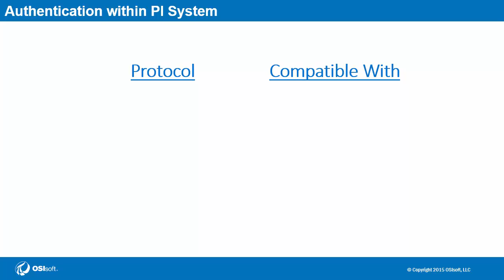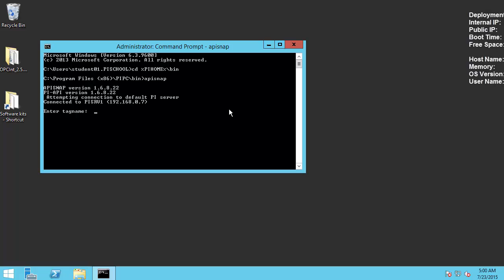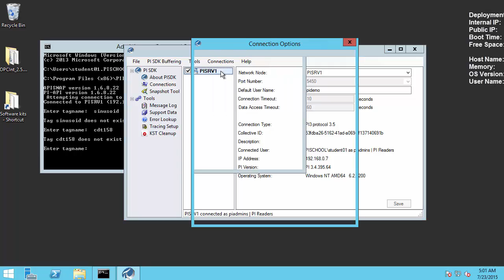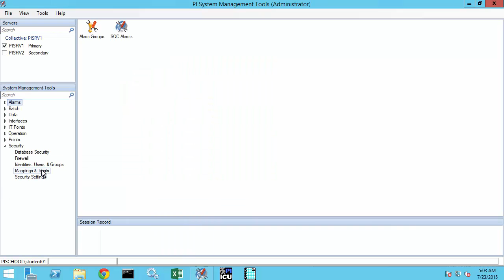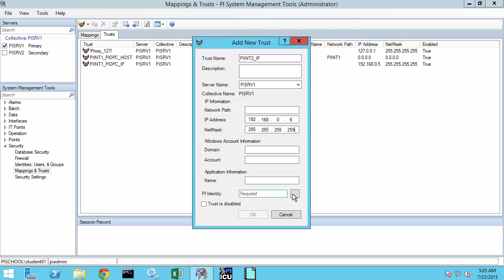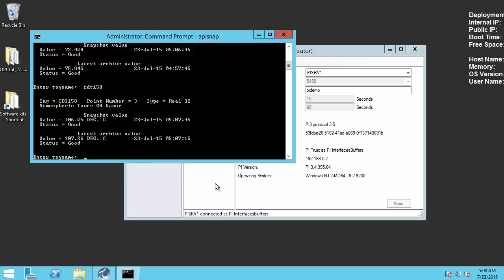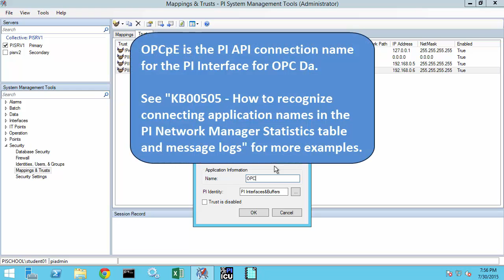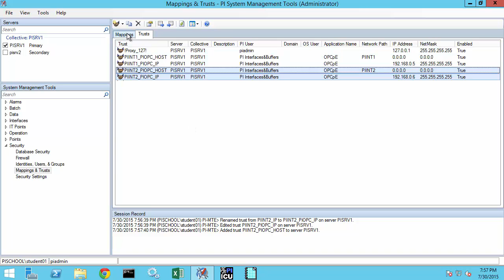OSIsoft: PI Admin II Online Course- Implement & Test Security for PI Interface Connections